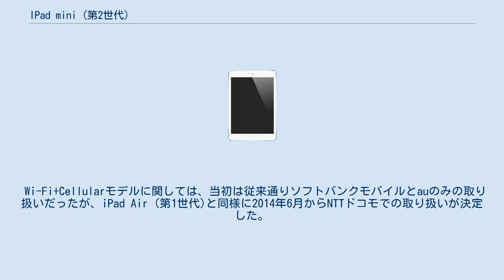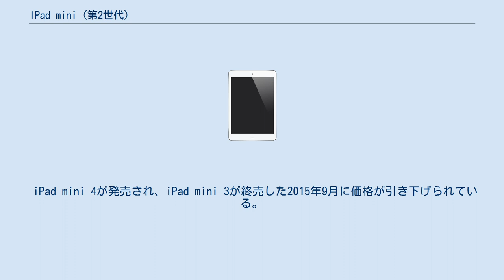IPad mini (第2世代)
Apple 」 iPad 」 iPad mini 」 iPad mini 2 iPad mini（アイパッド ミニ）、またはiPad mini Retinaディスプレイモデル（アイパッド ミニ レティナ-）とは、Appleによって開発及び販売されていたタブレット型コンピュータである。
 2014年10月16日に発表された後継機種iPad mini 3の発表後はiPad mini 2（アイパッド ミニ ツー）と表記が変更された。
2019年6月4日(日本時間)に行われたWWDC2019で発表となったiPadOSには対象外となった。
よってiPad Air (第1世代)と共にiOS12系が最終サポートとなる。
 2013年10月22日に開催された特別イベントにおいて、iPad Air (第1世代)と同時に発表された。
Retinaディスプレイに対応し、SoCはiPad Air (第1世代)やiPhone 5sと同じApple A7とコプロセッサとして「Apple M7」が搭載され、CPU が最大4倍、GPU が最大8倍高速化した。
iPad Air (第1世代)とは異なり、第2世代のiPad miniについては発売日が「11月中」としか明示されていなかったが、後に米国現地時間11月12日、日本を含む7カ国・地域で発売されることが公式発表された。
ただし、中国発売分はWi-Fiモデルのみとされている。
 Wi-Fi+Cellularモデルに関しては、当初は従来通りソフトバンクモバイルとauのみの取り扱いだったが、iPad Air (第1世代)と同様に2014年6月からNTTドコモでの取り扱いが決定した。
 後継機種iPad mini 3の発表後も継続販売されるが、名称がiPad mini 2に変更となった。
また、ストレージ容量が16/32GBの2種類のみに整理された。
 iPad mini 4が発売され、iPad mini 3が終売した2015年9月に価格が引き下げられている。
 2017年3月21日、販売を終了した。
 iPadシリーズでは当モデルのみ、アルミ削り出しのホームボタンが採用されている。
そのため、ホームボタンが本体からごく僅かに突き出たものとなっている。